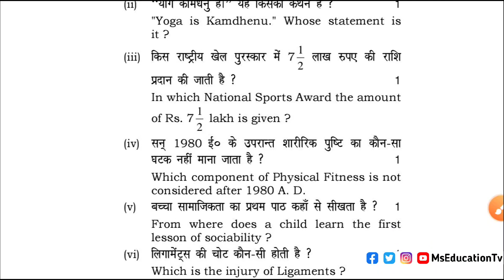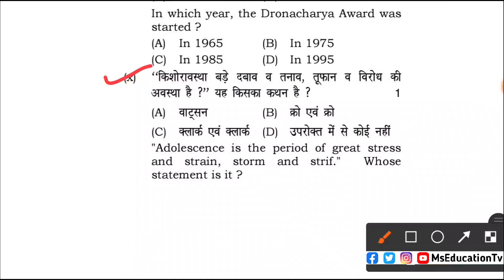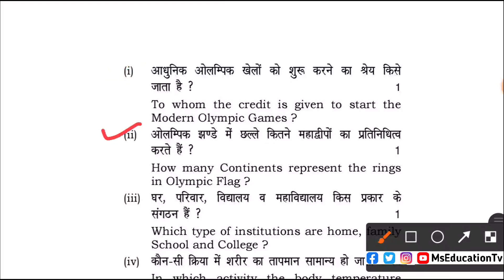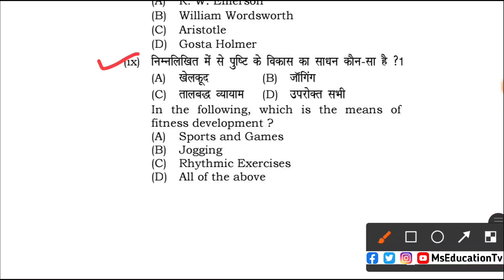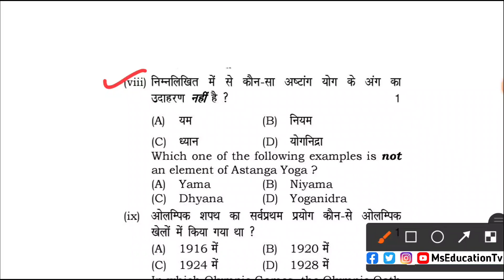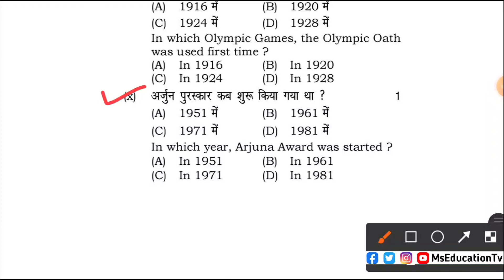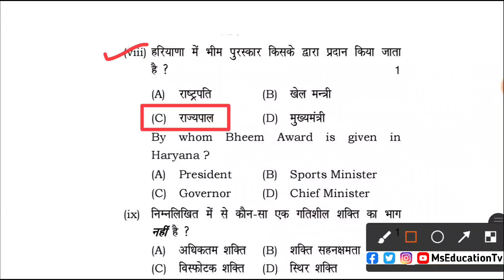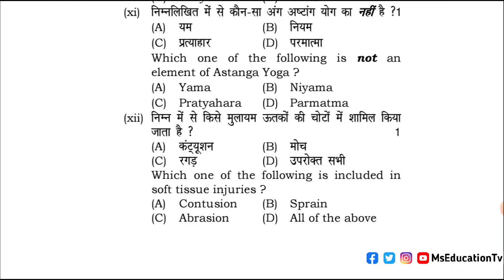Class 12 Physical Education MCQ 2025 | Physical Education Objective Question Class 12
physical education objective questions class 12
phy edu mcq
sports and nutrition class 12 physical education objective questions